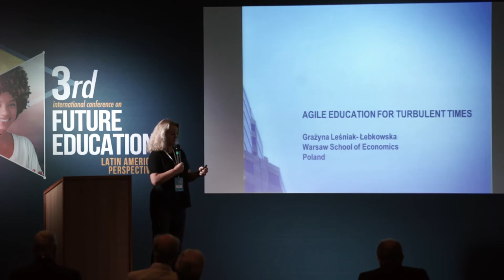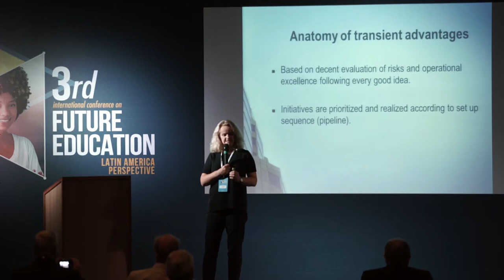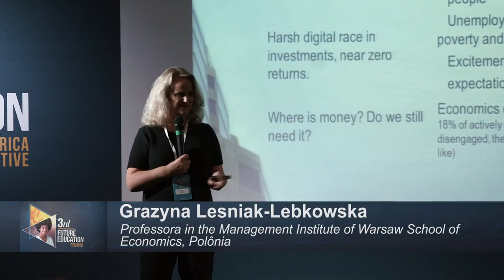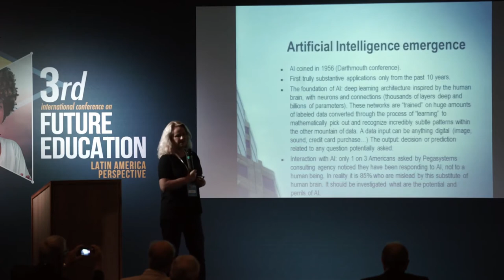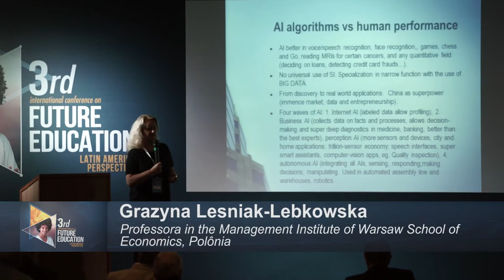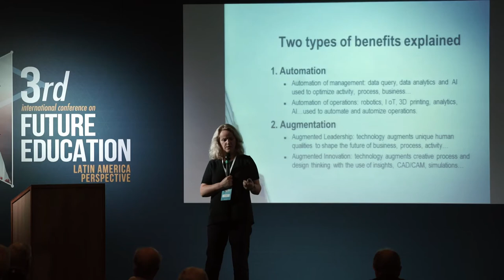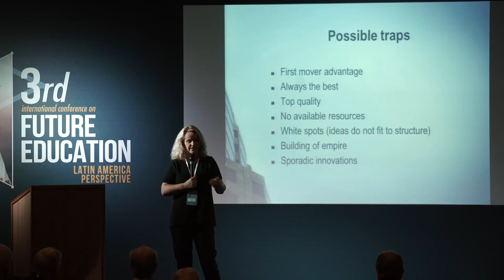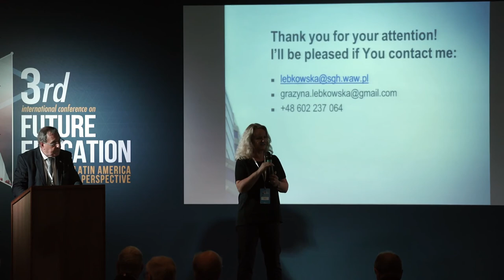Agile teams education to meet new challenges | Grażyna Leśniak-Łebkowska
Title of Presentation: Agile teams education to meet new challenges
Speaker: Grażyna Leśniak-Łebkowska
Designation: Professor, Warsaw School of Economics (Poland)